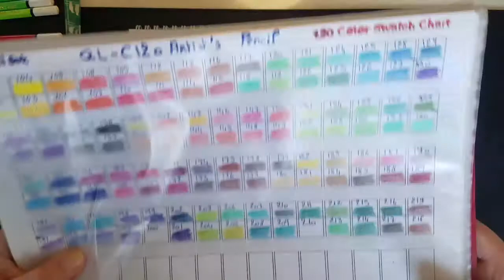Colorions ensemble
Bonjour, je réalise la premiére partie d'un coloriage avec les cdc "Licorne". Filmé en temps réel. Livre Coloriages de Laure Phelipon.